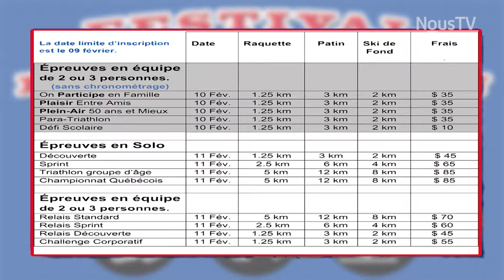Festival Triathlon d'Hiver Saint Adolphe d'Howard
La Chambre de Commerce et de Tourisme de Saint-Adolphe d’Howard, avec la collaboration de la municipalité et les commerçants locaux, est fière d’organiser la quatrième édition du Triathlon d’hiver le samedi 10 et dimanche 11 février 2018.